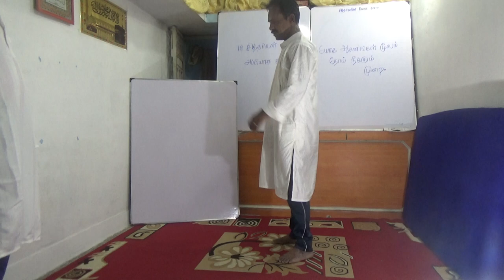சித்தர்கள் யோகாசனக்கலை (ஓகக்கலை)Indian Yoga Lesson/ part 14 /you tube